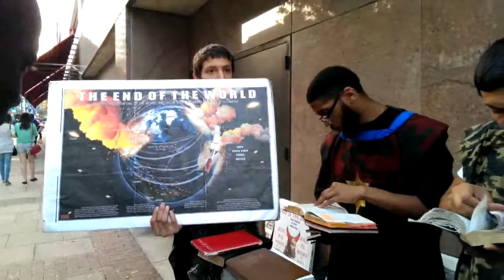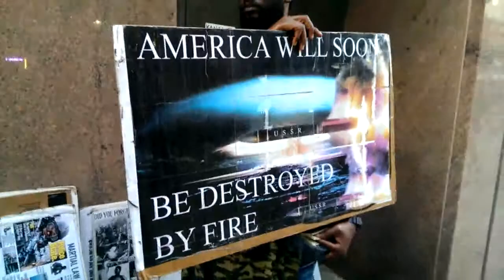PT15 SIMPLY THE TRUTH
SIMPLY THE TRUTH